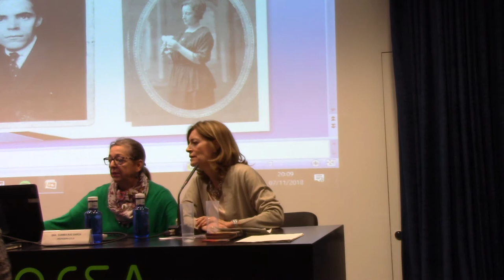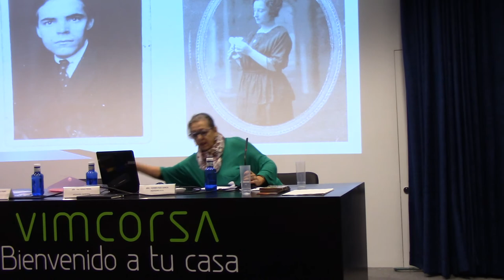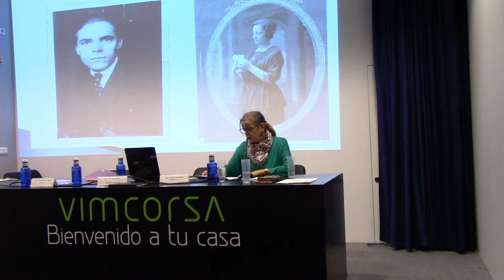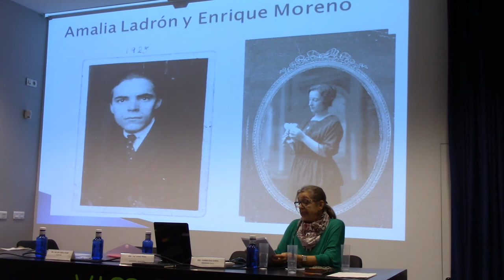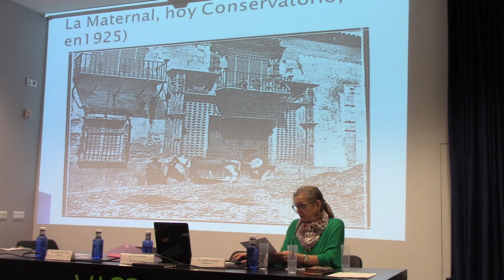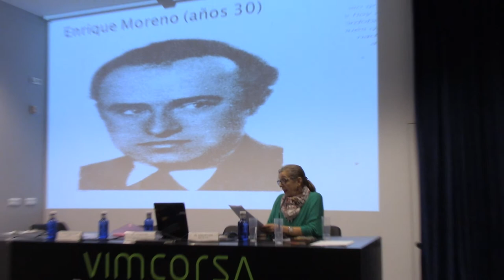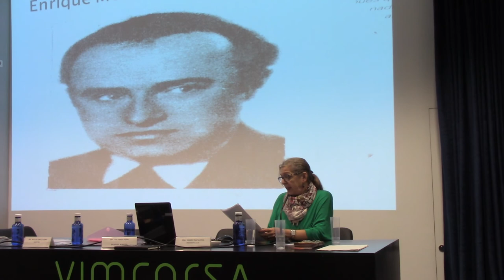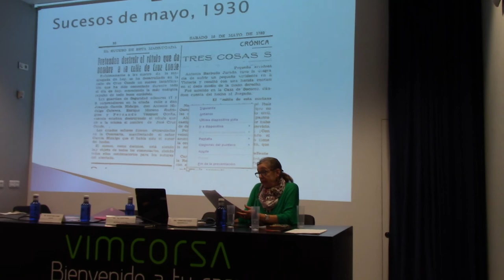MATILDE CABELLO. AMALIA LADRÓN DE GUEVARA Y ENRIQUE MORENO "EL FENÓMENO" (1ª parte)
AMALIA LADRÓN DE GUEVARA Y ENRIQUE MORENO "EL FENÓMENO". " LA MAESTRA Y EL ESCULTOR. (1ª parte)